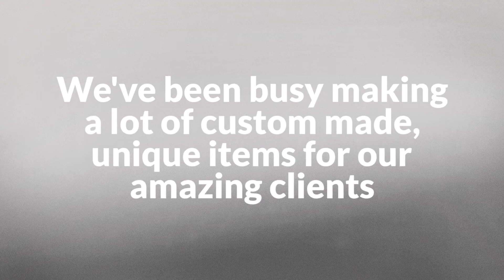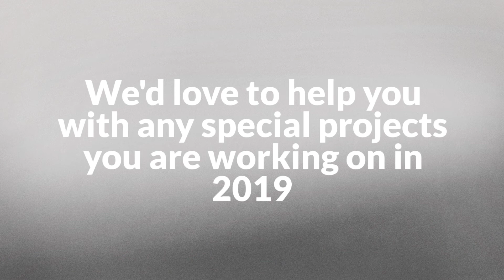Tamarillo Branded Design 2018 Festive Greetings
Festive greetings and best wishes for 2019 from the team at Tamarillo Branded Design